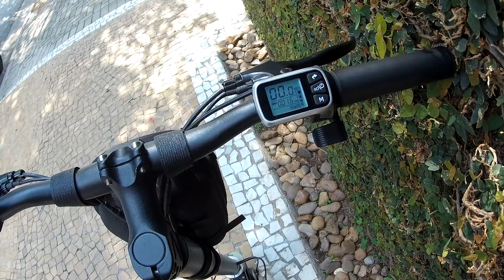Patinete Elétrico 48V 600W de pico PROJETADO E FABRICADO no Brasil | EFS One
Características:

- Buzina
- Indicador de Velocidade
- Indicador de nível de bateria
- Farol dianteiro de LED
- Lanterna traseira de LED
- Velocidade máxima: 25 km/h
- Carga máxima: 100kg
- Bateria: Lítio de 48v - 12Ah
- Autonomia: até 40KM
- Tempo de carregamento: aprox. 3 a 6 horas
- Potência: 600 Watts
- Peso: 16 kg
- Tração Traseira (Motor na roda traseira, dando maior estabilidade no peso)
- Pneus de 8.5 sólidos (suporta rodar cerca de 4.000 km)
- Sistema de Freio: A tambor dianteiro e traseiro (MUITO potentes e duradouros)
- Suspenção em elastômero (no mesmo estilo usado nos patinetes Dualtron)
- Chassi todo em alumínio (otimiza o resfriamento da controladora e baterias)
- Paralama de ferro resistente (realmente para água)
- Carregador bivolt (poderá carregar em qualquer tomada em qualquer lugar)

Gostou? quer comprar um? entra em contato pelo Whatsapp a baixo e não se esqueça de MENCIONAR QUE VEIO PELO CANAL! :D

Atenção pessoal, peço que entre em contato apenas para a dúvidas e interesse de adquirir produtos da Emove.

***Esse contato não é meu, é da Emove *** (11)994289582